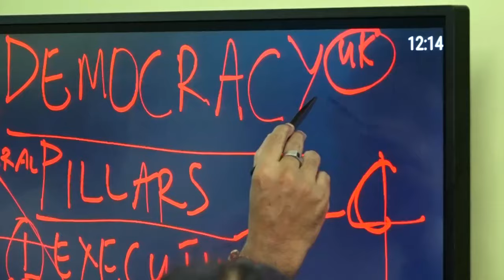මේ රටේ සෑම පාසලක් ම රාජකීය විද්‍යාලයක් කිරීම මගේ සිහිනය යි 🖥️3️⃣4️⃣5️⃣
*මේ රටේ සෑම පාසලක් ම රාජකීය විද්‍යාලයක් කිරීම මගේ සිහිනය යි - විපක්ෂ නායක සජිත් ප්‍රේමදාස මහතා*

සුහුරු පන්ති කාමර ලබා නොදී දේශපාලන ප්‍රචාරණය සඳහා එම මුදල් යොදා ගත හැකි බව බොහෝ අය කිව්වත් තමාගේ ආසාව, කැමැත්ත වන්නේ නිදහස් අධ්‍යාපනයෙන් පාසල් 10096 ඉගෙනුම ලබන 41 ලක්ෂයක් දූදරුවන් ඉහළමට ගෙනවිත් ගුණාත්මක අධ්‍යාපනයක් ලබා දීම බවත් රටේ සෑම පාසලක් ම රාජකීය විද්‍යාලයක් විය යුතු බවත් විපක්ෂ නායක සජිත් ප්‍රේමදාස මහතා පැවසීය.

*විපක්ෂ නායක සජිත් ප්‍රේමදාස මහතා මේ බව කියා සිටියේ කුරුණෑගල නිකවැරටිය කොබෙයිගනේ බොරලුවැව අයි. එම්. ආර්. ඒ. ඊරියගොල්ල ජාතික පාසලට සක්වල සුහුරු පන්ති කාමර ලබා දීමේ වැඩසටහනේ 345 වැනි අදියර යටතේ රුපියල් 1,177,000ක් සුහුරු පන්ති කාමර උපකරණ සහ ශබ්දකෝෂ රැසක් පරිත්‍යාග කිරීමේ අවස්ථාවට එක්වෙමිනි. මෙහි දී පාසල් සංවර්ධන ගිණුමට රු. ලක්ෂයක මුදලක් පරිත්‍යාග කළේය.*

නව තාක්ෂණය උපයෝගී කර ගැනීම තුළ සීමාසහිත භූමියෙන් වැඩි අස්වැන්නක් ලබා ගත හැකි බවත් එසේම සුහුරු තාක්ෂණ ක්‍රමවේද හරහා ගොවිබිම්වලට වන අලින්ගෙන් සිදුවන හානි වළක්වා ගැනීමට නව තාක්ෂණය යොදා ගැනීමේ නව වැඩපිළිවෙළ ඇති බවත් සුහුරු ක්‍රමවේද හරහා වනඅලි මිනිස් ගැටුම අවම කිරීම වැනි ක්‍රමවේදවලට යාමට සුහුරු අධ්‍යාපනය වැදගත් බවත් විපක්ෂ නායකවරයා මෙහි දී පැවසීය.

එසේ ම නිදහස් අධ්‍යාපනය ගැන කුමන කතා කිව්වත් අද අධ්‍යාපනයේ බෙදීමක් ඇති බවත් කොළඹ පාසල් මෙන් ම ගමේ පාසල් අතර විශාල වෙනසක් බෙදීමක් ඇති බවත් අගනුවර පාසල්වලට ප්‍රභූන්ගේ අවධානය පවා තිබුණත් ගම්වල පාසල්වලට එවැනි දෙයක් නොමැති බවත් මේ බෙදීම නැති කර දැමිය යුතු බවත් මේ සඳහා රජයේ ප්‍රතිපාදන ප්‍රමාණවත් නොවන බැවින් නව ක්‍රමවේද හරහා සම්පත් ලබා දිය යුතු බවත් අධ්‍යාපනයට මුදල් වැඩි කිරීමෙන් මේ දෙවල් සිදු කළ නොහැකි බවත් විපක්ෂ නායකවරයා මෙහි දී පැවසීය.

ළගම පාසල් හොඳම පාසල, ඉසුරු පාසල්, නවෝද්‍යා පාසල් යනුවෙන් විවිධ ව්‍යාපෘති ඉතිහාසය පුරා පාසල් සංවර්ධන ව්‍යාපෘති ලෙස ක්‍රියාත්මක වුවත් ආණ්ඩු වෙනස් වෙද්දි ඒවා වෙනස් වූ බවත් විවිධ නම්වලින් මේවා හැඳින්වුවත් මෙහි දි තේරීමක් වන නමුත් සුහුරු පන්ති කාමර සංකල්පය තුළ එවැනි දෙයක් සිදු නොවන බවත් සෑම පාසලක් ම සුහුරු පාසලක් බවට පත් කරන බවත් විපක්ෂ නායකවරයා මෙහි දී පැවසීය.

*සමගි ජන බලවේගය විසින් ක්‍රියාත්මක කරන හුස්ම වැඩසටහන යටතේ මේ වන විට රෝහල් 63කට රුපියල් ලක්ෂ 1906ක් වටිනා ඖෂධ සහ රෝහල් උපකරණත්, සක්වල බස් රථ වැඩසටහන යටතේ පාසල් 89ක් සඳහා රුපියල් ලක්ෂ 50ක් වටිනා බස් රථ 89ක් ලබා දී ඇති අතර ඒ සඳහා රුපියල් ලක්ෂ 4342ක් ද සක්වල තොරතුරු තාක්ෂණ වැඩසටහන යටතේ පාසල් 345ක් සඳහා සුහුරු පන්ති කාමර උපකරණ ලබා දී ඇති අතර ඒ සඳහා රුපියල් ලක්ෂ 3827ක් වැය කර තිබේ.*